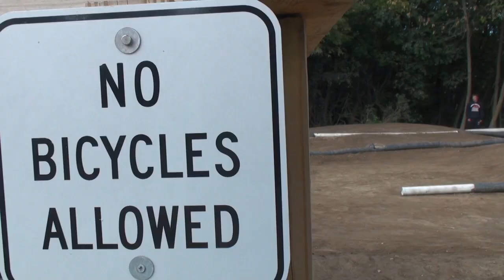Round Lake Beach RC Racing - 9-26-10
Another PSF Production from the Round Lake Beach RC races.